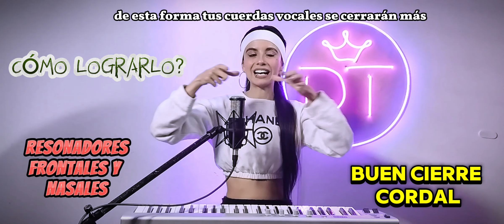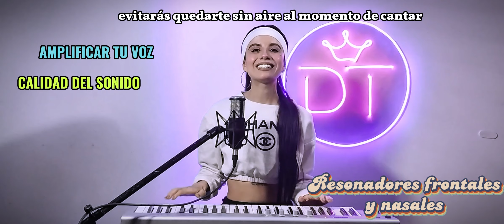✔ME QUEDO SIN AIRE AL CANTAR ✔Ejercicios para mejorar la voz ✔Aprender a cantar desde cero ✔VIRAL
🩷 Te invito a que me escribas a mi WhatsApp y te paso toda la info sobre mis CURSOS DE CANTO
🩷 Tambien aquí te dejo mi PÁGINA DE MIS CURSOS DE CANTO ➡️ denisetorn.com